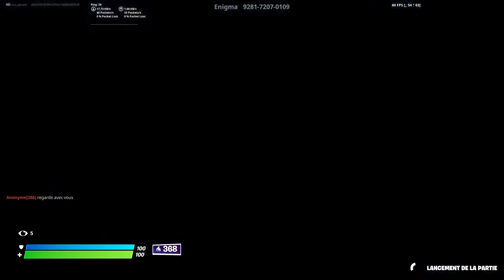Live arène dernier jour